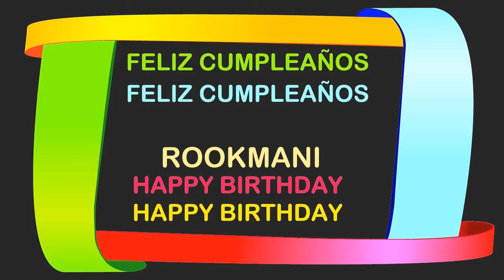Rookmani Birthday Postcards & Postales